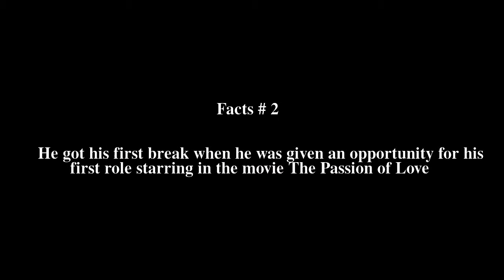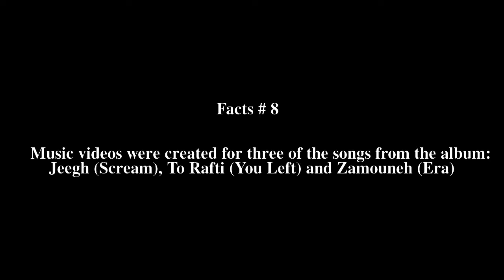Bahram Radan Top # 9 Facts